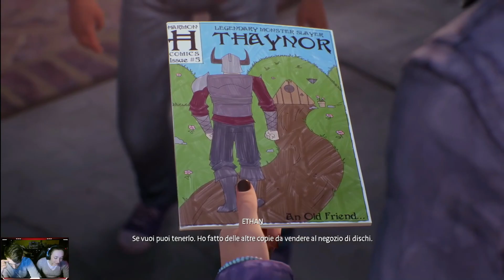INIZIAMO L'AVVENTURA -LIFE IS STRANGE True colors EP_1_ [ITA PC HD Gameplay 1080p 60fps]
Salve a tutti ragazzoni... Pronti per affrontare questa nuova avventura in questo fantastico gioco.
Cos'è LIFE IS STRANGE TRUE COLORS è un'avventura grafica in terza persona che ci farà provare delle emozioni uniche, ogni nostra azione modellerà la storia della nostra Alex e di chi la circonda...
Detto questo vi lascio al video BUONA VISIONE
p.s.
Se non lo avete fatto fate un salto nei nostri social